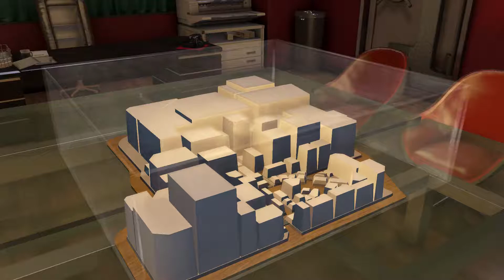39 Yakuza 0 Legend Walkthrough HD CH5 (A Honest Living 20/31)